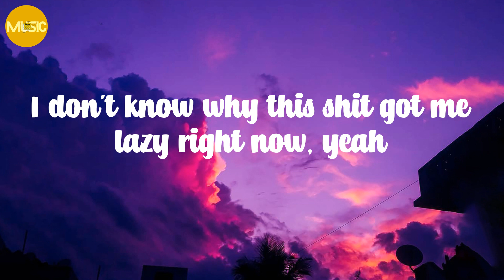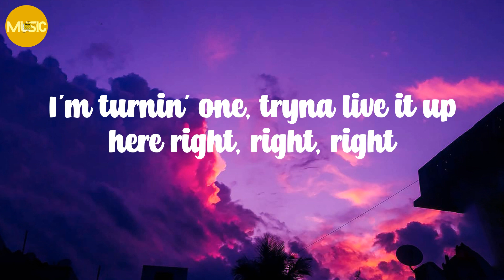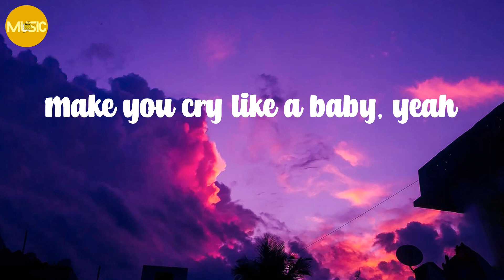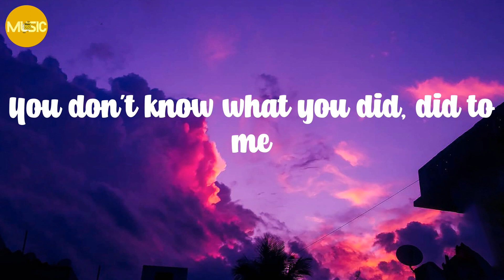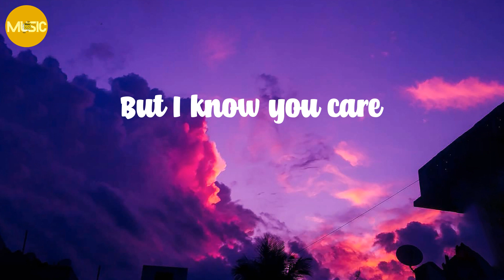Chris Brown - Under The Influence (Lyrics)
Lyrics:

Kido, Kido
K-Kiddominant on the beat, better run it back
Fuckin' Robitussin
Yeah
Yeah